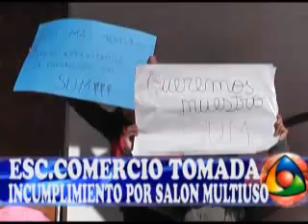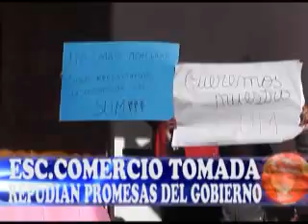LA QUIACA 1 OCTUBRE 2013 MEDIDAS EN ESCUELA COMERCIO POR NO CONSTRUCCION SALON MULTIUSO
TRAS TRES PROMESAS DEL GOBIERNO DE LA PROVINCIA POR LA CONSTRUCCION DEL SALON MULTIUSO EN LA ESCUELA DE COMERCIO Y VENCIDOS NUEVAMENTE LOS PLAZOS ALUMNOS JUNTO A DOCENTES Y PADRES DECIDIERON TOMAR NUEVAMENTE MEDIDAS ESTA VEZ POR TIEMPO INDETERMINADO